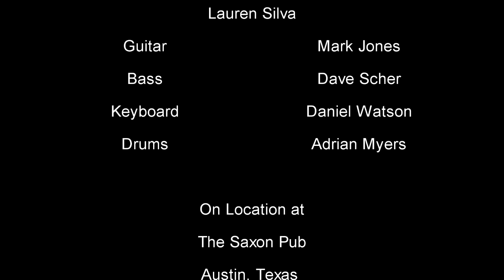"Hurt" by Lauren Silva, LIVE at the Saxon Pub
Lauren Silva performs her hit song, "Hurt," live at the Saxon Pub in Austin, Texas on September 18, 2012 with Mark Jones (guitar), Dave Scher (bass), Adrian Myers (drums), and Daniel Watson (keyboards).